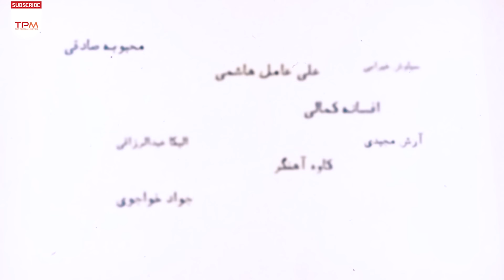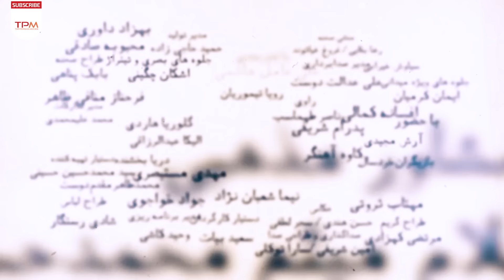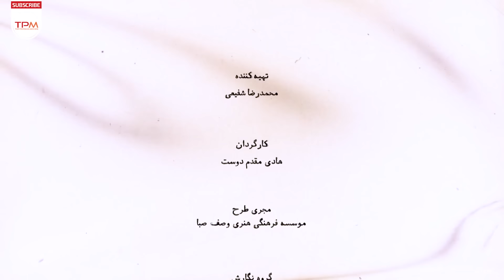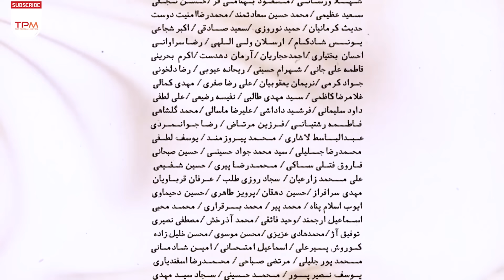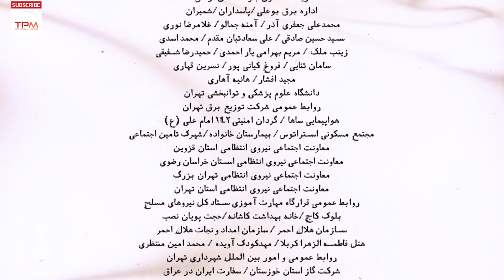نیما شعبان نژاد، پدرام شریفی در "قسمت 37" سریال "سرباز"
این قسمت : قدم به قدم | خلاصه داستان : خانواده یحیی به سفر کربلا رفته او هم به دنبال آنها برای پیاده روی کربلا می رود ولی گوشی خود را گم می کند ...

کایت سرباز وظیفه‌ای به نام یحیی، همسرش یلدا و رفقای هم خدمتی‌اش است و در خلاصه داستان آن آمده‌است: در وفای عشق تو مشهور خوبانم چو شمع، شب‌نشین کوی سربازان و رندانم چو شمع…
خلاصه سریال جدید درام و عاشقانه سرباز 👆
نیما شعبان نژاد، پدرام شریفی در قسمت 37 سریال سرباز | Sarbaz Serial Irani

About Sarbaz Serial Irani
Kite is a conscript named Yahya, his wife Yalda, and his comrades in the service, and the summary of the story reads: In faithfulness to your love, I am famous, I am a good candle, I am a sleeper of soldiers and I am a candle...
This episode of Yalda and Yahya Synopsis: Yahya and Yalda meet and fall in love in the hospital and...
عوامل سریال ایرانی سرباز با بازی نیما شعبان نژاد، رویا تیموریان
کارگردان: هادی مقدم‌دوست
تهیه‌کننده: محمدرضا شفیعی
موسیقی : مسعود سخاوت‌ دوست
سال ساخت: 1400
ژانر: اجتماعی ، خانوادگی ، درام ، کمدی و عاشقانه
۵۰ قسمت ۴۵ دقیقه‌ای
بازیگران سریال جدید و جذاب سرباز
آرش مجیدی ، اسماعیل محرابی ، افسانه کمالی ، الیکا عبدالرزاقی ، پدرام شریفی ، جمال اجلالی ، رویا تیموریان ، سیاوش خیرابی ، فرحناز منافی ظاهر ، کوروش تهامی ، گلوریا هاردی ، مهتاب ثروتی ، نیما شعبان نژاد